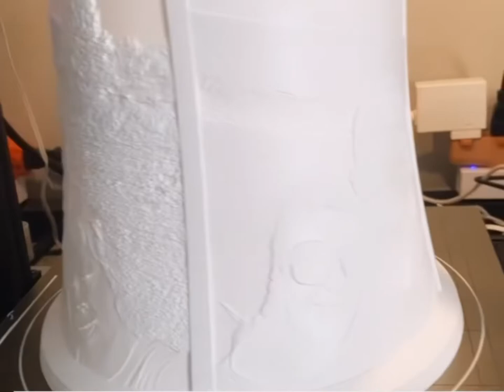3D printing lamp shade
Custom 3d printed lamp shade